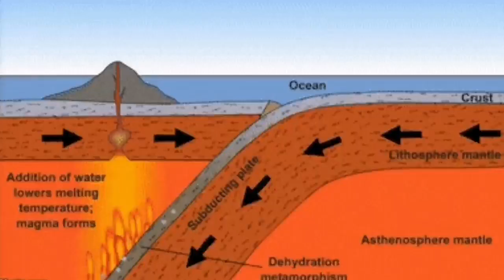🌋Terrible🌋 Japan's Active Super Volcano: Mount Aso (阿蘇山, Aso-san)